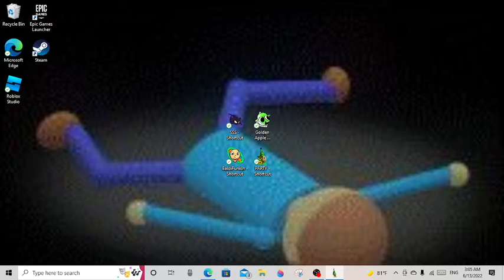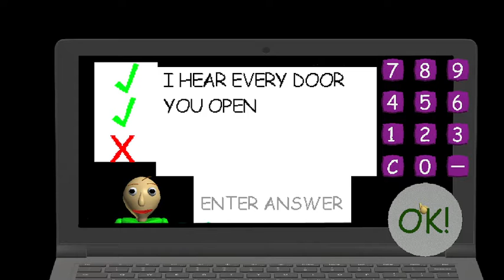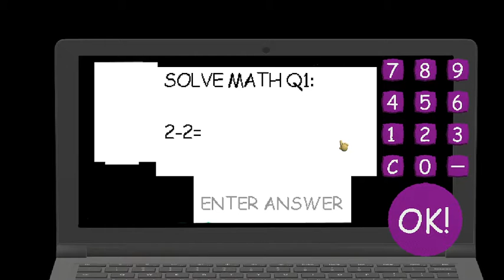Wip Baldis basics mod lel!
Im making a baldi mod heres my progress ig.